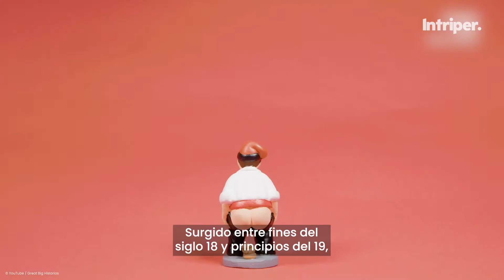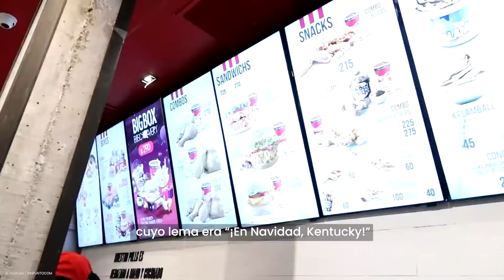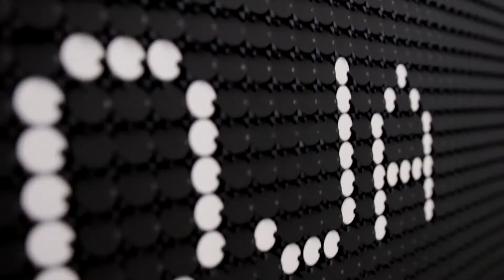Costumbres navideñas CURIOSAS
Cada país tiene su propia costumbre de celebrar la Navidad, pero hay algunos que tienen tradiciones sorprendentes y muy fuera de lo común.
Te mostramos algunas costumbres curiosas de distintos países al momento de celebrar la navidad